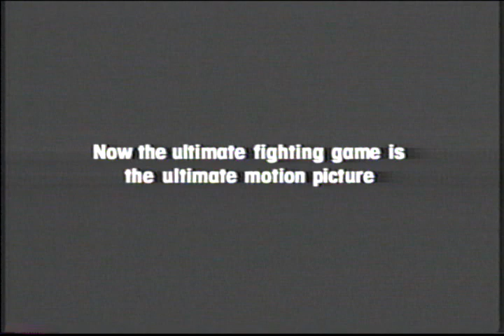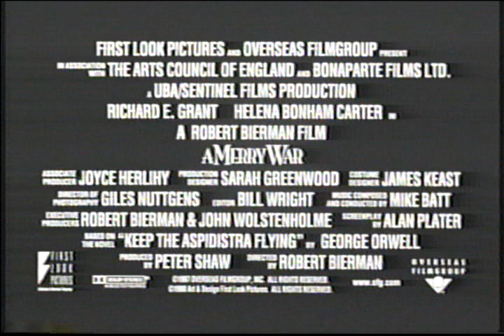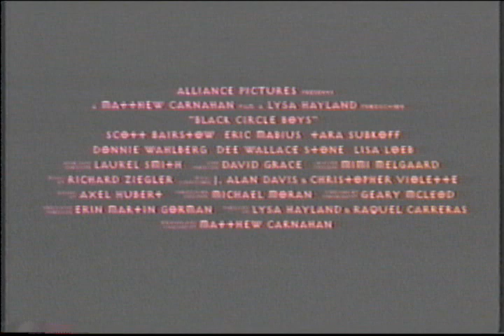Bram Stoker's The Mummy (1997) VHS Pre-Show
This one is all over the board with trailers featuring low budget action, horror, comedy, and romance.